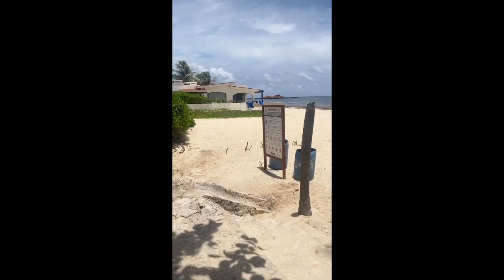Adventure Walk with Daddy